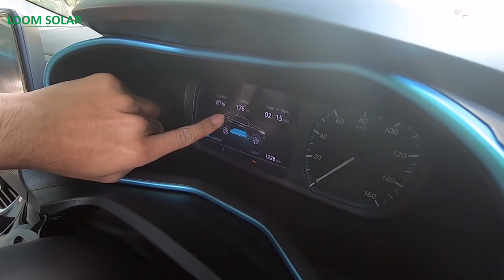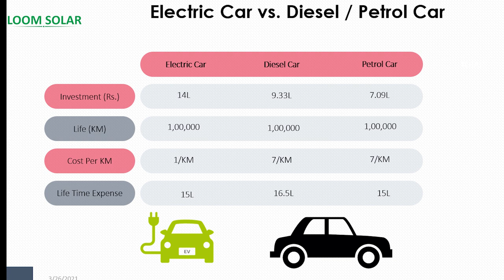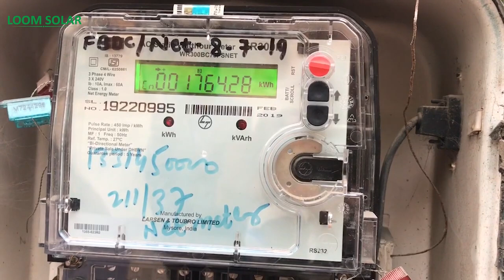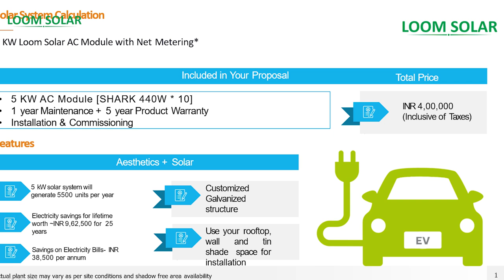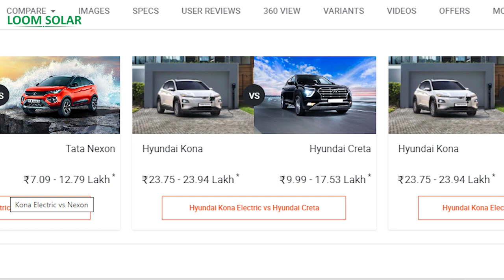Solar Panels for Electric Car Charging | Electric Car Review in India | Electric Cars Companies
In this video, you will know about Which and How much solar panel should I install for electric car charging? We recommend to you, 5KW On Grid Solar System is suitable for charging electric car.

An electric car price starts from 18,00,000 to 25,00,000 including all charges. You have installed 5KW Solar Panels to charge your electric car. An price of 5KW Solar Panel system starts Rs. 4,00,000 including all charges. Nowadays electric car is popular in India also. Everyone is searching for electric cars price and charging cost. Peoples are looking for the Solar System which can charge their electric car. They want to know how much cost for the solar system to charge their vehicle, what will be the charging time from the Solar system and one time charging what will the distance covered by the car, If you want to know more please click on the below link-

Solar system for car charging
solar panel for car charging
electric car price
electric car range

Buy Solar Panels for Battery Charging & Running AC:

Buy Best Battery for Home Inverter:

6 Ah / 12. 8 Volts
12 Ah / 12. 8 Volts
20 Ah / 12. 8 Volts
30 Ah / 12. 8 Volts
40 Ah / 12. 8 Volts